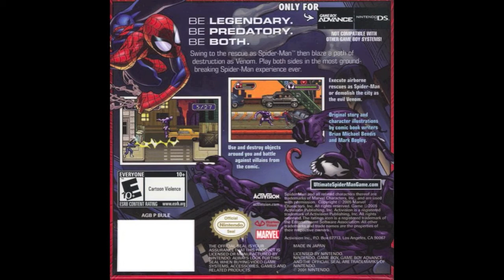Ultimate Spider-Man GBA OST - Silver Sable Chase